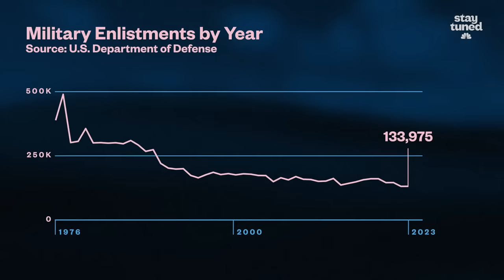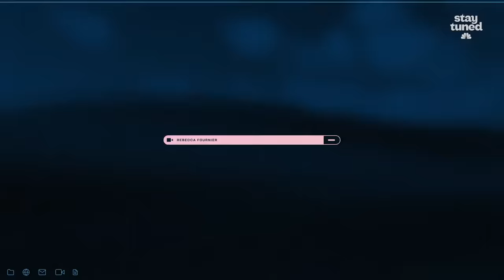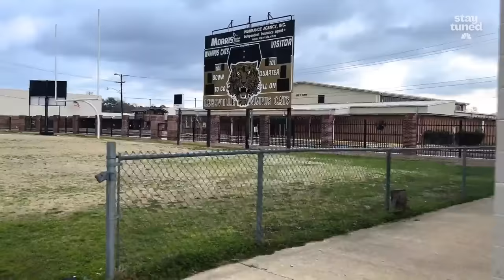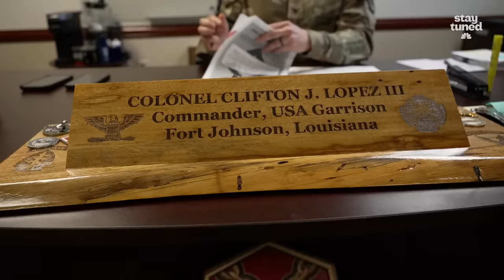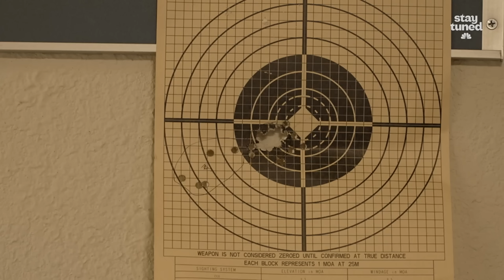Can the military survive on rural recruits alone?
The U.S. military is facing a recruiting crisis: 2022 and 2023 were the worst years for military recruitment since it became an all-volunteer force 50 years ago. Part of the problem? Recruits are coming from a smaller and smaller pool of applicants, namely: folks with family who served, rural communities (disproportionately in the South), or areas that have a military base (also disproportionately in the South). And the future doesn’t look much brighter — only 9% of 16 to 21-year-olds are open to the possibility of serving. In this week’s Stay Tuned, we dive deeper into the military’s relationship with one rural community in Louisiana, how it impacts the mindset of two young people who live there, and what it could spell for the future of the U.S. military.

We think like our audience and highlight the stories that resonate and are relevant to them.